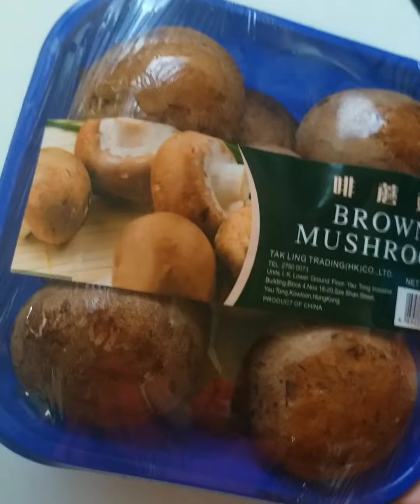Pan-fried mushroom with minced prawns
Fried mushroom with stuffing minced shrimp